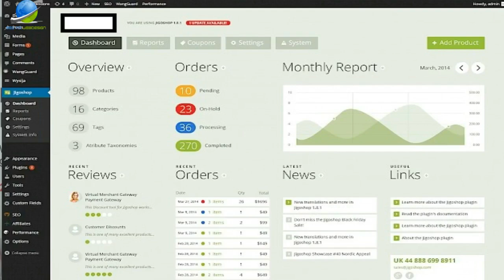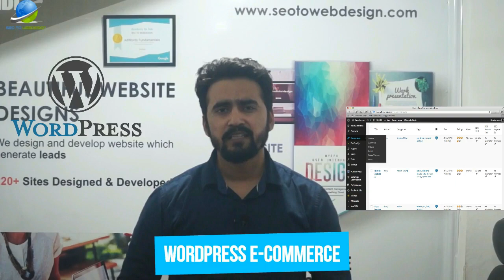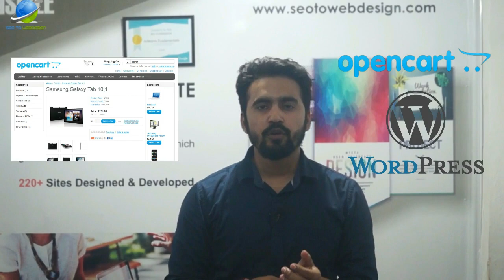Wordpress vs Opencart vs Magento E-commerce opensource platform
Do you want to create an e-commerce website but don't know which platform you should choose. In this video i have explained the pros and cons of Wordpress, Opencart & Magento e-commerce websites. This video will help you to find the right e-commerce platform for you.